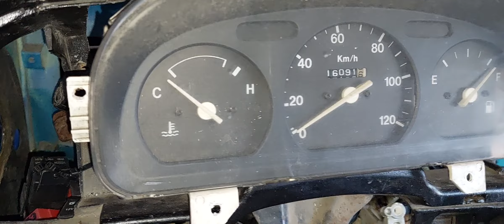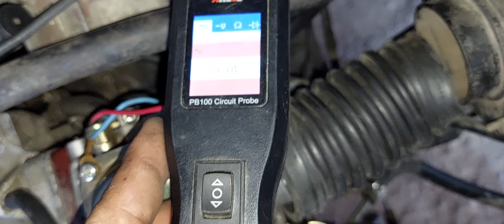SUZUKI MULTICAB TACHOMETER ISSUE DIAGNOSE SUBJECT FOR REPLACEMENT (3)